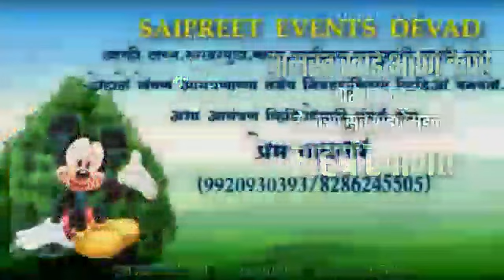SAYALI & VIPUL (ADAI) // WEDDING INVITATION // SAIPREET PHOTO 9920930393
SAYALI & VIPUL (ADAI) // WEDDING INVITATION
SAIPREET PHOTO & SAIPREET LIVE (DEVAD - PANVEL)